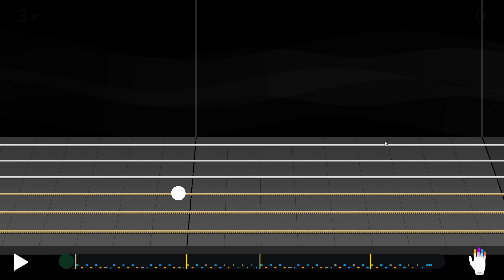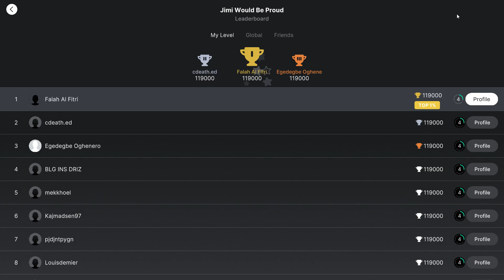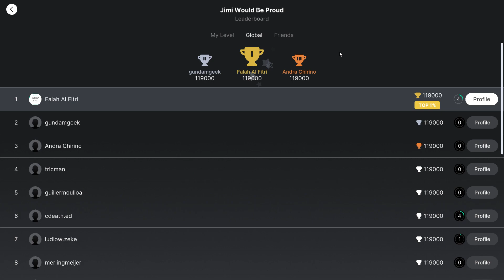Guitar | The Yousicians - Jimi Would Be Proud | Basic Riff - Level 1 | Perfect | Acoustic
Type: Guitar
Title: Jimi Would Be Proud
By: The Yousicians
Genres: Blues, Rock

Perfect